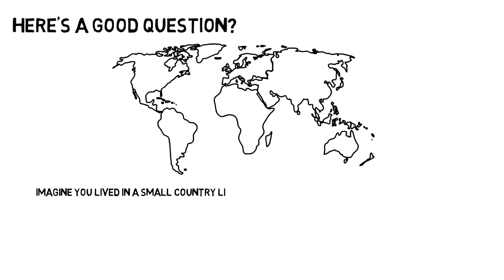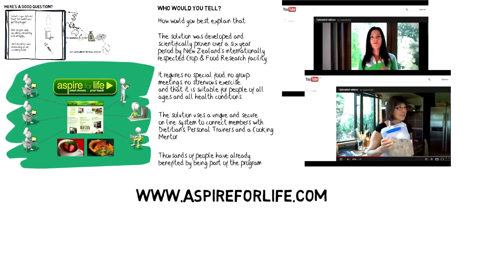Who would you tell? ... Aspire for Life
What is Aspire for Life and what is so great about it?
The most tempting answer to this question is: "It is the worldwide cure for obesity, diabetes and related health issues" ... But it is not!
It is however: "One of the best answers to obesity reversal, diabetes prevention and healthy living ... anywhere on this planet" ... And that is a fact!
The key success factors for Aspire are:
-It was developed by Crop & Food Research ... scientifically tested and proven in field trials
-It requires no special food ... no weight loss meetings ... no strenuous exercise and is suitable for everybody
-It uses a unique on line network to provide secure access, training and support to members
-It connects members with their own Personal Trainer, Cooking Mentor and Dietician
-It teaches people lifetime habits for healthy living to continue after they have completed the program
-It is extremely affordable and transportable ... members can access their coaches via laptop, tablet or mobile
-It teaches people how to cook, how to prepare food, how to exercise and how to live life